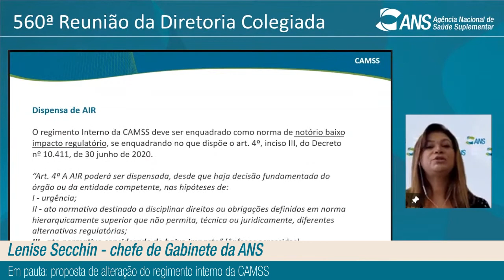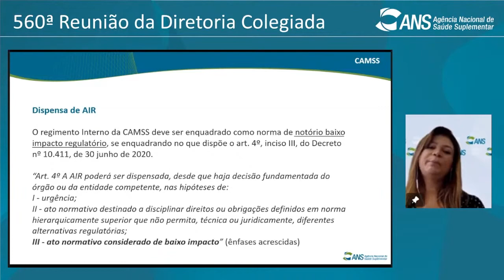Resumo da 560ª Reunião da Diretoria Colegiada